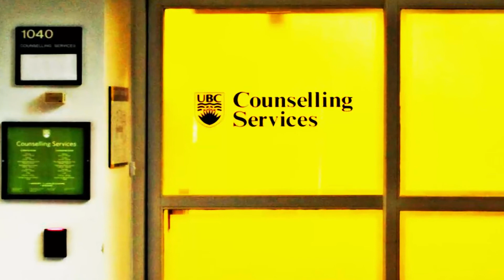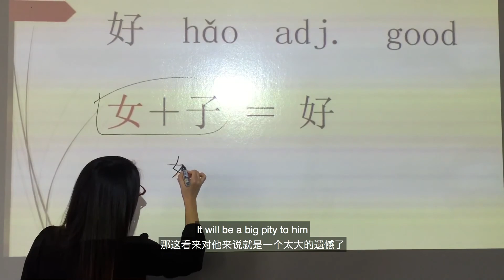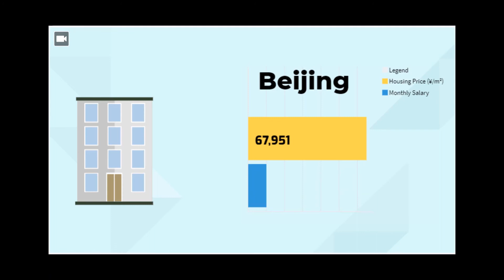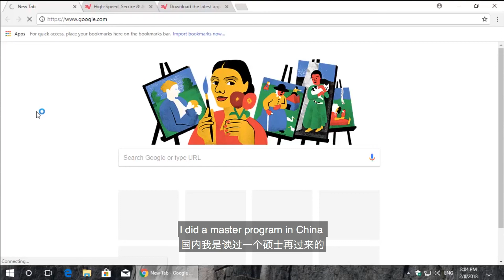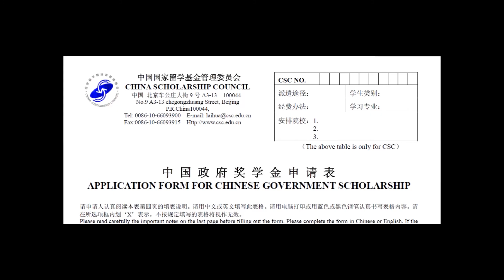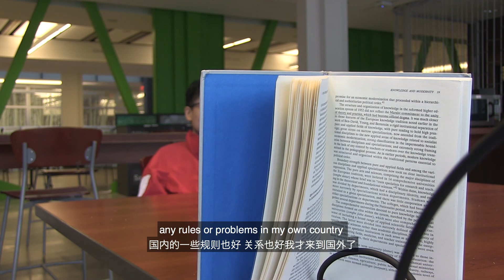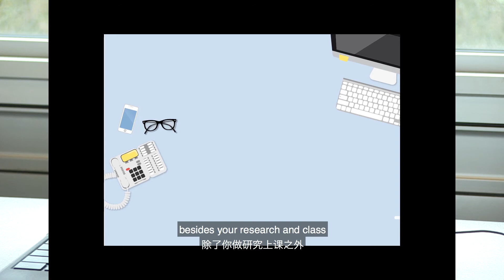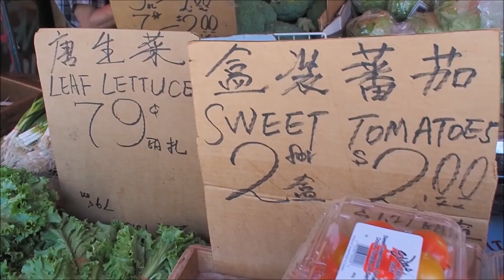Finding Home -1